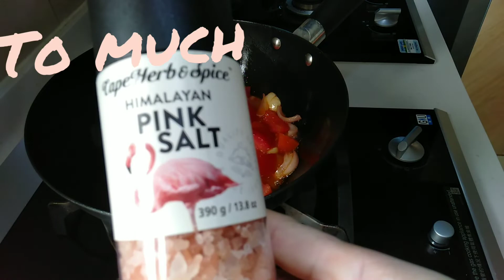Quick egg tomato recipe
A simple but nutritious natural food ingredients..